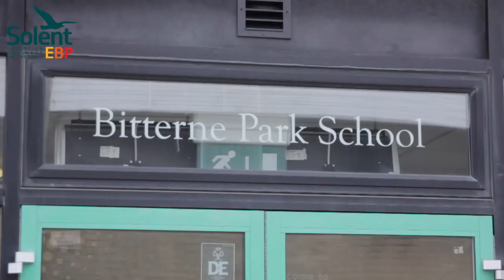Amazing People Awards 2014 Airways Optical & Bittern Park School